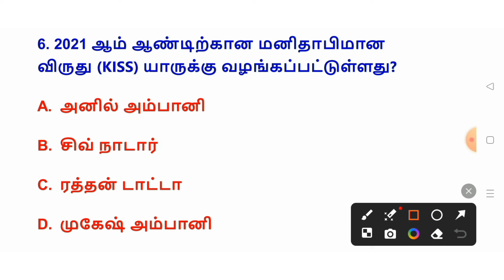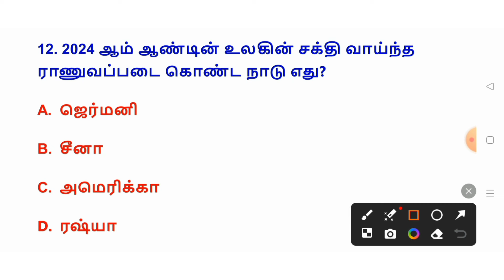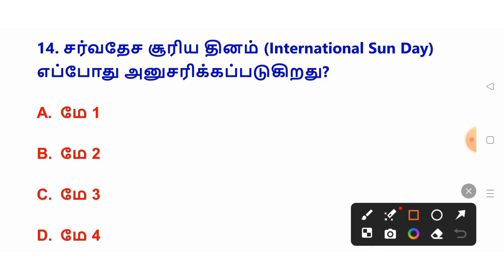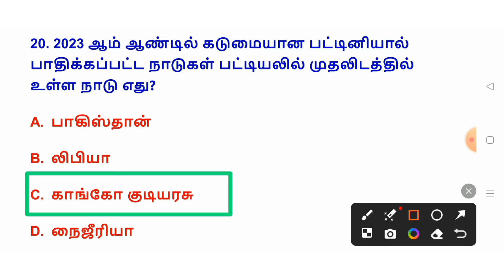TN TRB Arts College Assistant professor paper 1| May 2024 Current Affairs in Tamil - 1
TRB assistant professor paper 1

TRP assistant professor latest news

TRB assistant professor preparation

college TRB coaching centre

TRB arts College assistant professor syllabus

TRB arts College assistant professor notification 2024

TRB assistant professor 1st paper syllabus

assistant professor paper pattern

assistant professor paper 3 syllabus

latest news about TRB assistant professor

TRB eligibility for assistant professor

TRB assistant professor in Government engineering College question paper

TRB assistant professor model question paper

TRB assistant professor paper 1 class

TRB assistant professor study material in Tamil

Trb assistant professor coaching classes

College trb Tamil syllabus

College TRB history best coaching centre

College TRB model question paper

Tn trb assistant professor 2024 paper 1

College TRB latest news

Tamilnadu assistant professor

Trb assistant professor exam

TRB assistant professor commerce

Tntrb assistant professor syllabus

Trb assistant professor Maths

PGTRB latest news

ugtrb result

ugtrb latest news